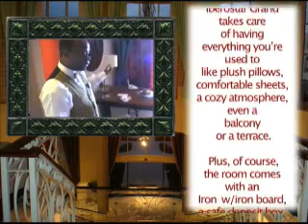Iberostar Grand/ This year's Jamaica Jump-Off is June 9-June 13th,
The Best Vacation Getaway of the Year
(Lorenzo's Birthday Bash) June 9-13, 2011